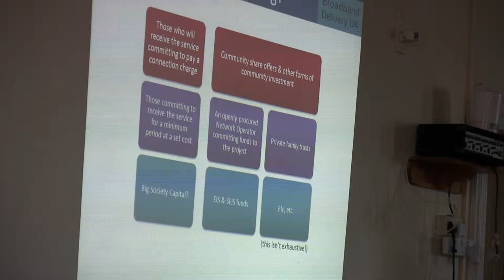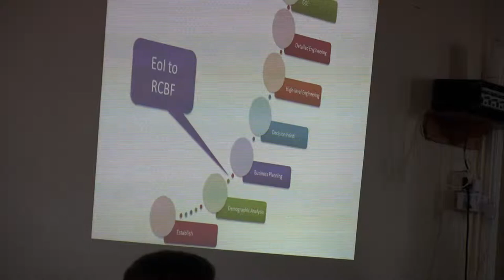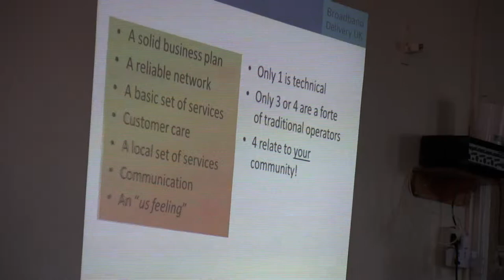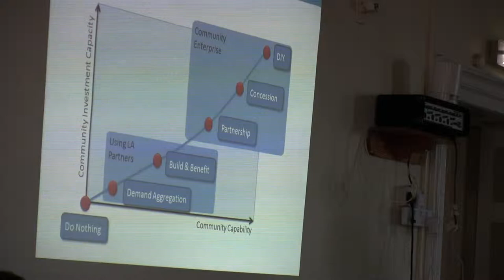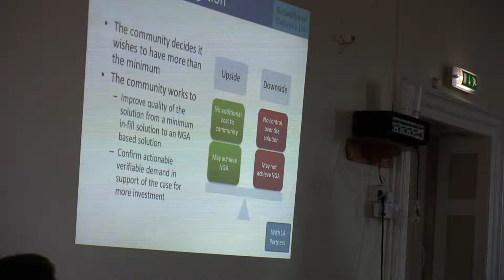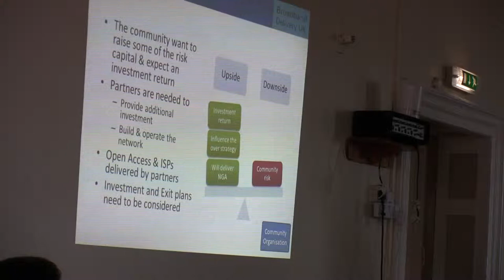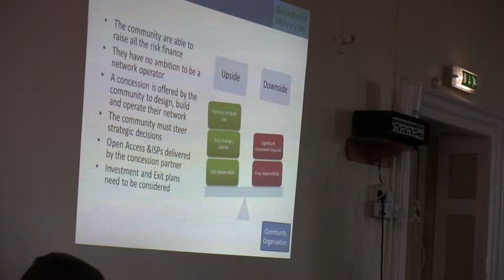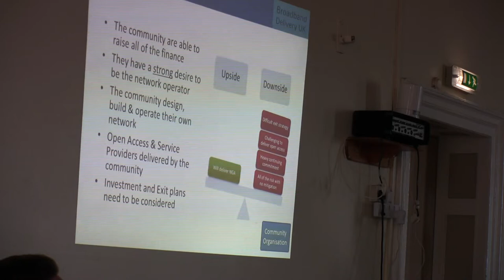Adrian Wooster, BDUK, at South Cheshire Broadband Champions Event - Malpas, 15th May 2012 - Part 2